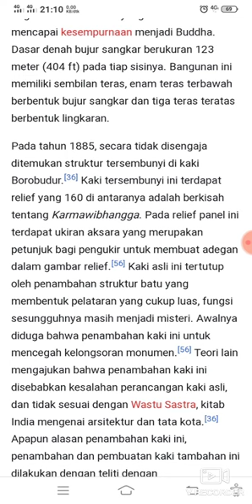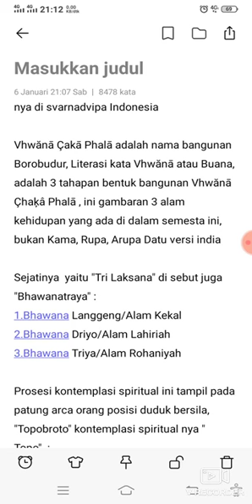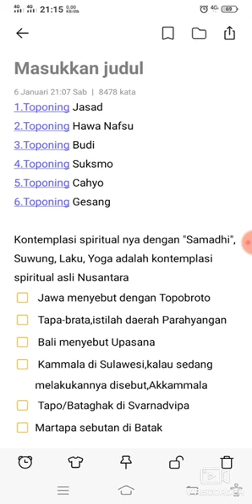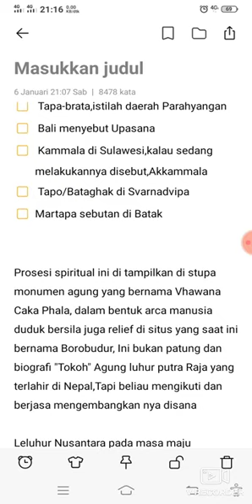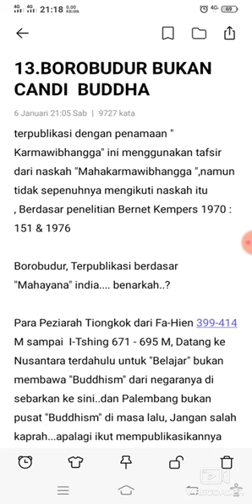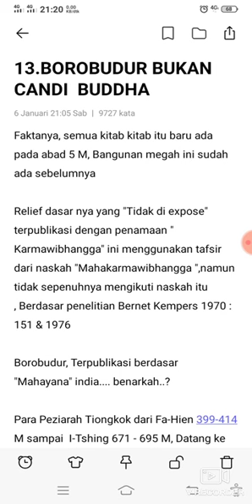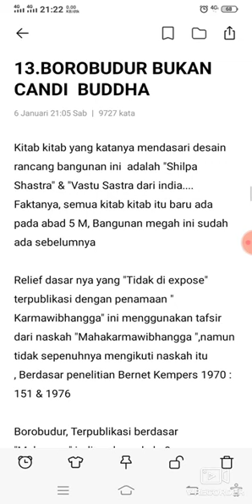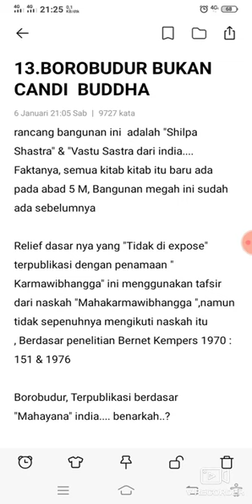2.klarifikasi sejarah borobudur istilah kamadatu rupadatu arupadatu karmawibangga stupa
"Ajaran" yang tersimpan sempurna pada budaya Bali dan tergambar di situs situs itulah "Ajaran" yang mendasari lahirnya Hindu,Buddha dan Jaina dibawa oleh kaum "Çaka/Saka/Çakyā/Aryā leluhur kita keluar Nusantara Indonesia

Kitalah yang mewarnai india

INDONËSIARYĀ
True Back History of Indonesia
Exploration & Research
By
(Revicionist History)
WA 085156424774